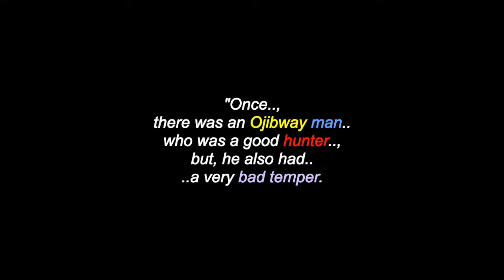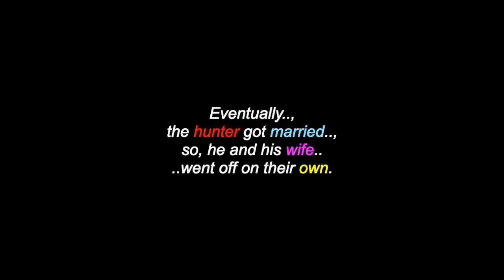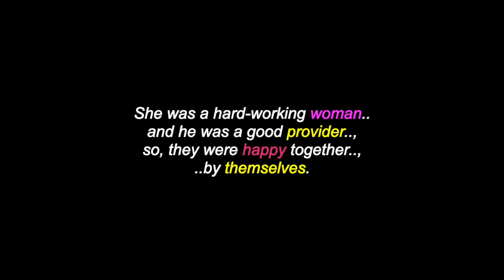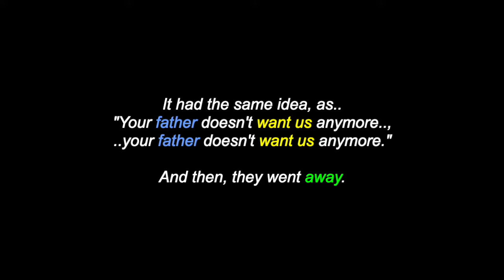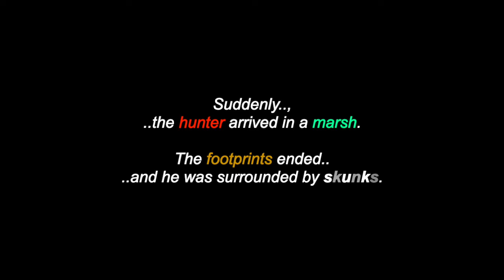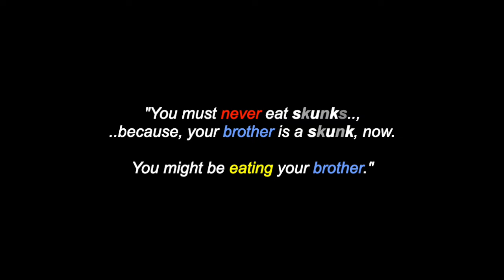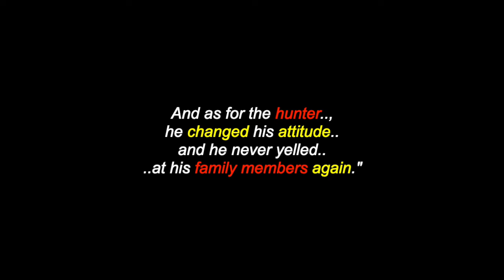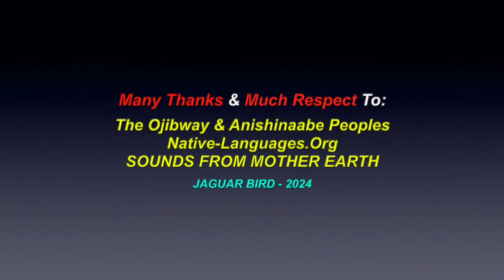Skunk Woman: An Ojibway Legend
This is a video for: "Skunk Woman", an Ojibway Peoples' legend. There are also over 1300 videos in this channel for more (M/W) Professional, Junior & Legendary Indigenous Hockey Players..North, South & Central American Tribes & First Nations, Residential Schools, Chiefs, Elders, Historical Events, Indigenous Concerns, Quotes, Environmental Youth Activists.. and much more.

Many Thanks & Much Respect To: The Ojibway & Anishinaabe Peoples..; Native-Languages.Org..; SOUNDS FROM MOTHER EARTH.. and to all the other brothers and sisters who have contributed to this video with photos and/or, in any other way.